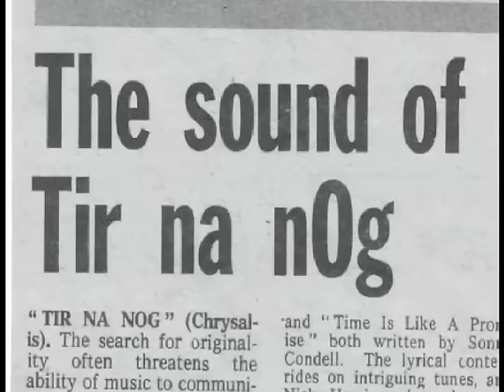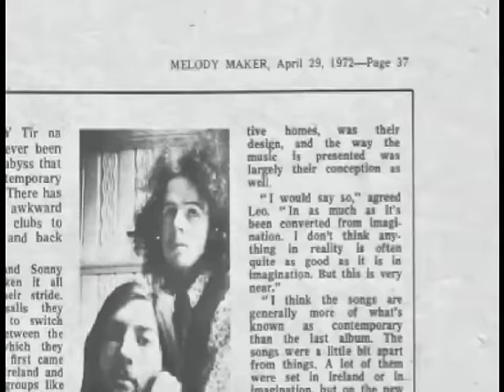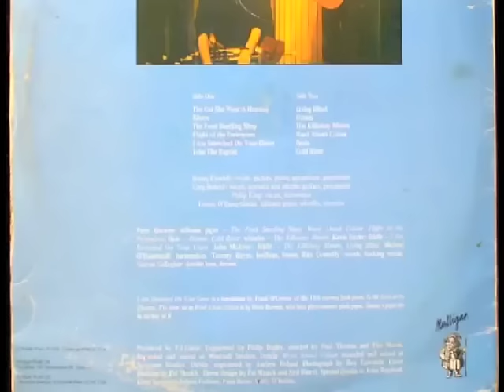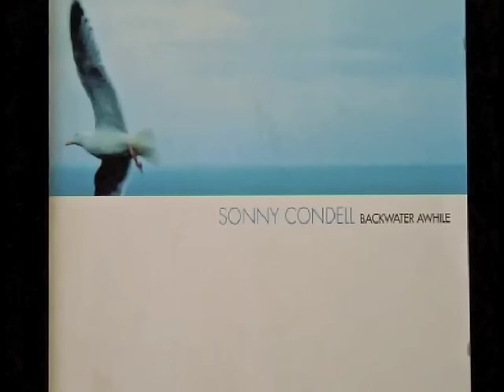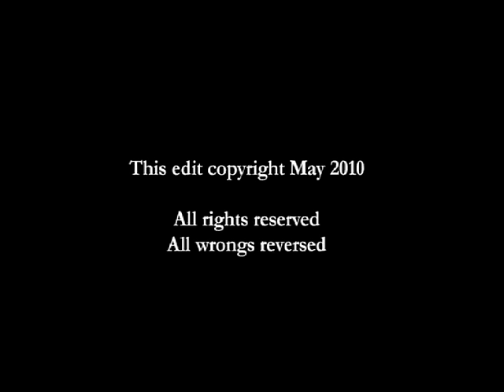The Sonny Condell Story (2010 documentary)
Conor O'Hara's documentary about the life of Irish singer-songwriter, Sonny Condell, who forms part of the duo, Tir na nOg, with Leo O'Kelly.

Featuring interviews with Sonny Condell; his musical partner in Tir na nOg, Leo O'Kelly; actor Mary McEvoy; Jim Lockhart (Horslips/RTE); Philip King (Scullion, TV documentaries) and more.

Made for the BTEC HND Moving Image (Film/TV) course, Bray Institute of Further Education, 2010.

Shot on MiniDV in 4:3 ratio, this low resolution rough edit is the only available version.

Non-commercial product.